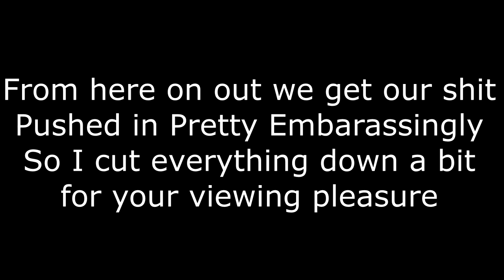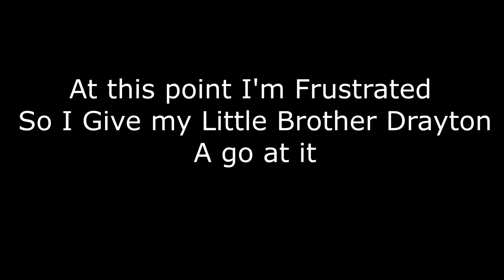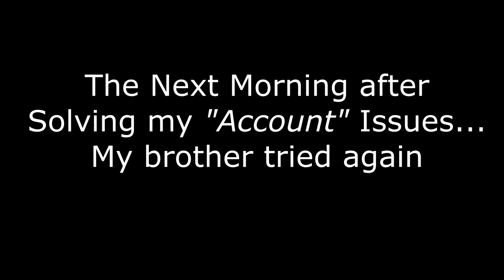Can you Kill Birkin With a KNIFE?? yes.. | Resident Evil 2 Remastered | Letsplay Ep.5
Yes you can kill William Birkin with a knife during his first encounter with Leon.